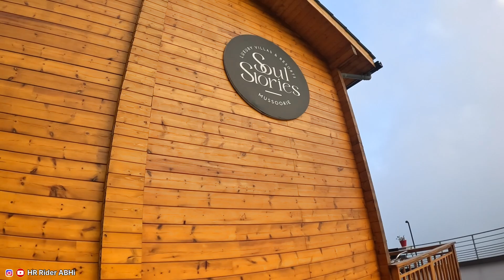Mussoorie: A Heavenly Monsoon Escape! Join My First Tourist Bus Adventure Through Stunning Views!😍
मुसूरी मानसून में एक खूबसूरत स्वर्ग में बदल जाता है, जहां धुंध भरे पहाड़ और हरी-भरी वनस्पति होती है। झरने जोर से गिरते हैं, और बादल घाटियों में घूमते हैं, एक रहस्यमय माहौल बनाते हैं। ठंडी, ताजगी भरी हवा में बारिश की मिट्टी की खुशबू होती है, जो इस हिमालयी रत्न की सुंदरता को और बढ़ा देती है।

मोनसून के मौसम में, मुसूरी का हर कोना जैसे किसी जादूई दुनिया का हिस्सा लगता है। बारिश की हल्की बूँदें, पहाड़ों पर गिरते बादल, और चारों तरफ फैली हरियाली—सच में ये जगह दिल को सुकून देती है।

इस पूरे सफर को और भी खास बनाता है, वो है ये प्रॉपर्टी, जहाँ मैं ठहरा हूँ। यहाँ से दिखने वाले नज़ारे वाकई बेमिसाल हैं। चारों ओर फैली हरियाली, बादलों से ढकी पहाड़ियाँ—ये नज़ारा दिल को छू लेने वाला है।

खूबसूरती ही नहीं, यहाँ का खाना भी कमाल का है। हर पकवान जैसे सीधे दिल को सुकून देने वाला होता है। मौसम चाहे जैसा हो, यहाँ का हर पल खास बन जाता है।

मुसूरी का ये पूरा सफर मेरे लिए एक यादगार अनुभव रहा। बारिश की बूँदें, पहाड़ों का शांत माहौल, और चारों तरफ फैली हरियाली ने इसे और भी खास बना दिया। चाहे रास्तों का सफर हो या प्रॉपर्टी में बिताया हर एक पल—यहाँ की हर चीज़ में एक अलग सी ताजगी और शांति है।

इस प्रॉपर्टी का अनुभव भी शानदार रहा। खूबसूरत नज़ारे, हरियाली, और शानदार खाना—हर चीज़ यहाँ परफेक्ट थी। ये वो जगह है जहाँ आपको ठहरने का दिल करेगा और वापस लौटने का मन नहीं करेगा।

अगर आप भी इस तरह की यात्रा का अनुभव करना चाहते हैं, तो आपको इस पूरी वीडियो को देखना होगा। यकीन मानिए, आप भी यहाँ आकर खुद को तरोताजा महसूस करेंगे।

ये सफर, ये प्रॉपर्टी, और ये मौसम—सभी मिलकर एक ऐसा अनुभव देते हैं जिसे आप कभी नहीं भूल पाएंगे।

Press bell ikon button to get latest notification of all videos and please leave a beautiful comment. because your one comment, motivating me to create more videos like this.

HR Rider ABHi

We Tried Out Best For Making This Video .This Is Only For Educational and Entertainment Purposes .

And For More Updates
Dosto social media accounts ko bi follow kr lena